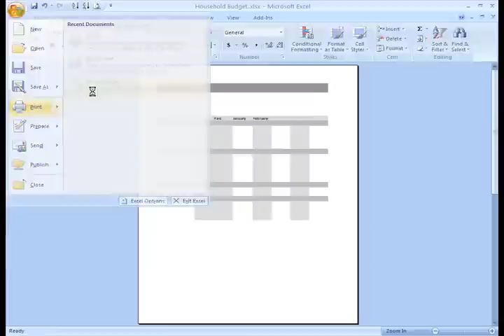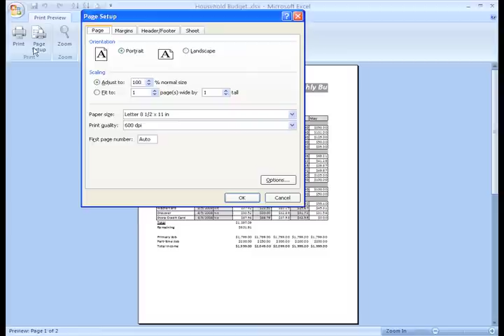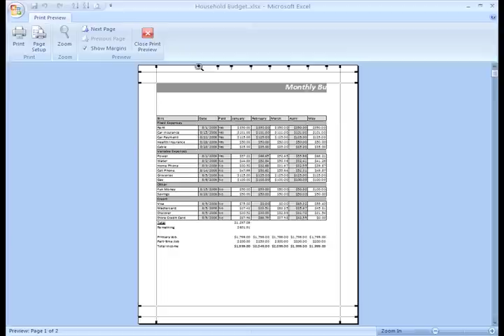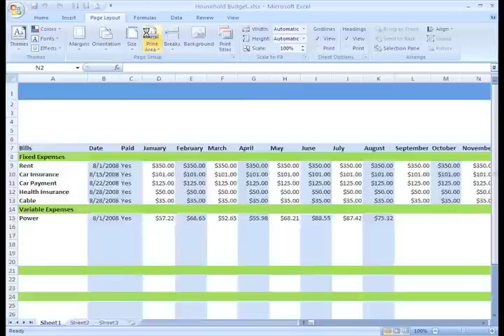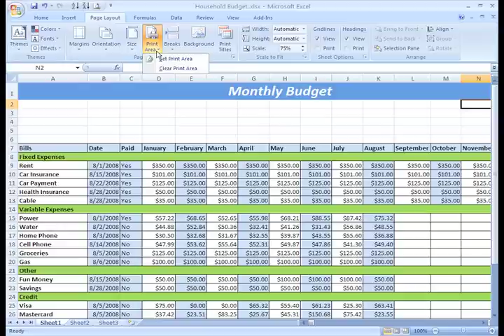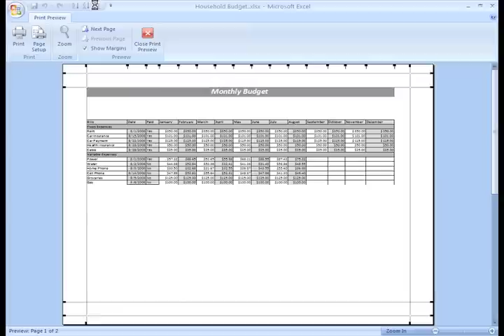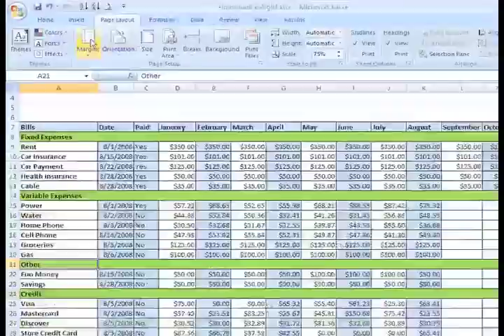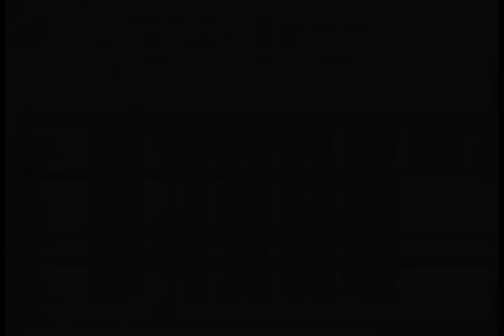Excel 2007: Printing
In this video, you’ll learn more about printing in Excel 2007. for our text-based lesson.

This video includes information on:
• Viewing spreadsheets in Print Preview
• Modifying margins, column width, and row height
• Using Scale to Fit
• Defining print areas